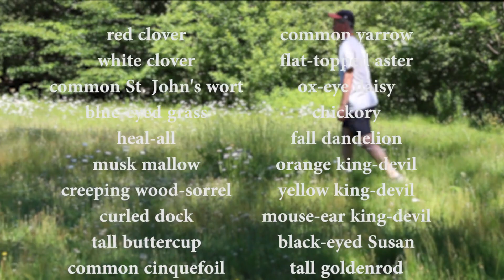Nature Moments: Bouquets and Biodiversity from Your Lawn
Have you ever wondered what would happen if you didn't mow your lawn for a while? When I tried that, three dozen different flower species appeared, providing a banquet for insects and birds.

If you want to make your own natural history observations, The Naturalist’s Notebook by Nathaniel T. Wheelwright and Bernd Heinrich (Storey Publishing, 2017) provide guidance and a systematic format, with 100% of royalties going to conservation and environmental education. Nature Moments were filmed with the help of Wilder Nicholson, Rebecca Goldfine, Tom Porter, Paul Benham and Genie Wheelwright.